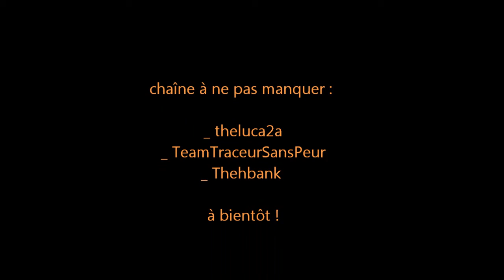( FDS ) Super Jump Fail!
Salto avant C.O.M.P.L.E.T.E.M.E.N.T raté !!